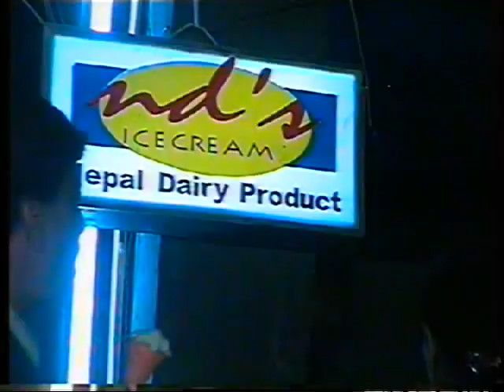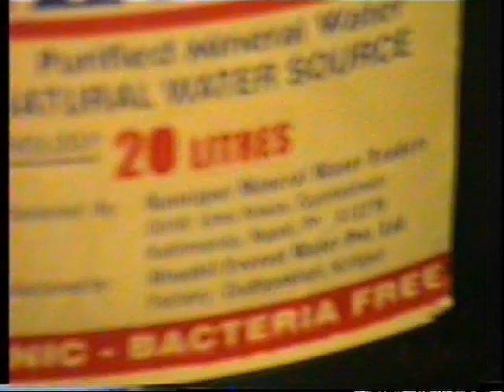G ROSHAN 20